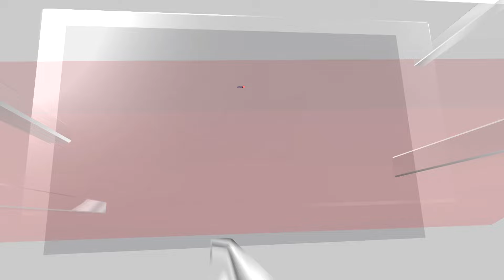Trump Latest News | Trump Is Likely Name Florida Senator Marco Rubio As His Secretary Of State |N18G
Rubio, 53, is considered to be a friend of India and has been an advocate of the India-US relationship, while Waltz, 50, is an old-India hand and has been co-chair of the Congressional Caucus for India and Indian Americans for years.

By picking Rubio and Waltz as his top diplomat and NSA guarantees a continuation of bi-partisan support and further strengthening of India-US relationship under the second Trump administration.